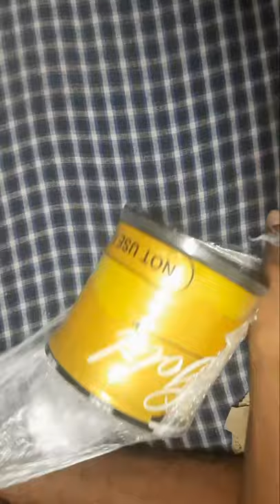MONOFILL GOLD MANJHA UNBOXING FROM FLIPKART